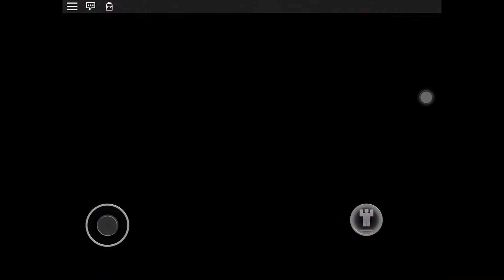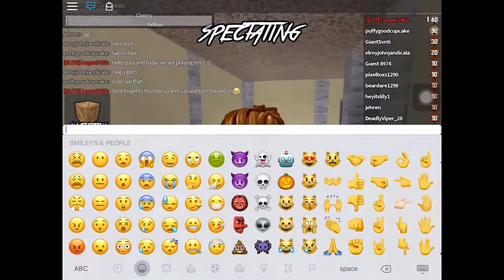HOW TO GET FREE MURDER MYSTERY 2 GUNS AND KNIFES **WORKING 2017** MUST WATCH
In this episode I show how to get free gun and knifes in murder mystery 2 watch to find out how!